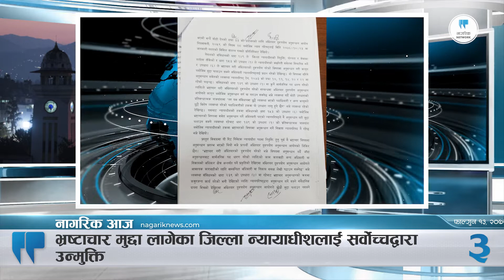नागरिक आज ।। आजका मुख्य समाचार।। फाल्गुन १३, २०७८